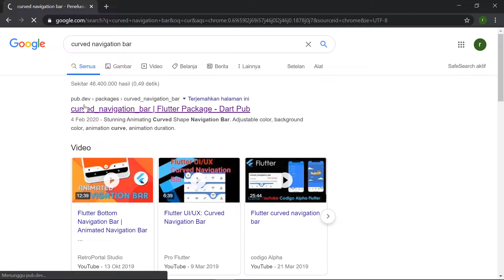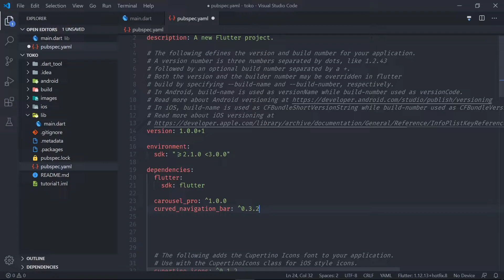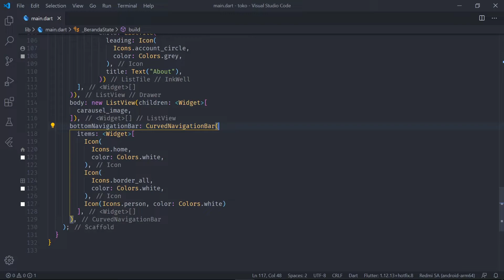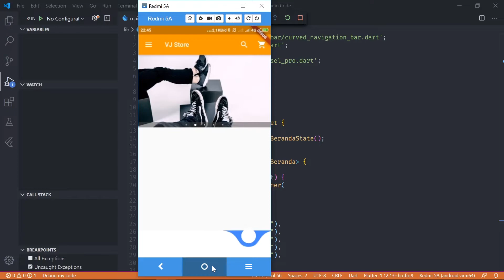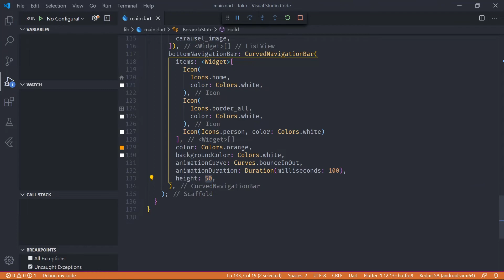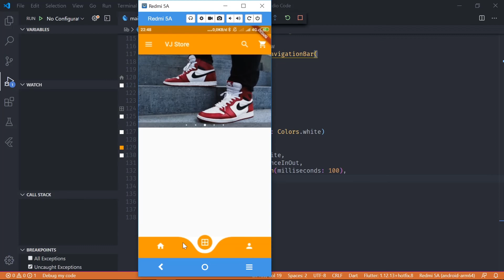Flutter • Curved Navigation Bar Part 1 (English Subtitle)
Hello semuanya kali ini saya membuat tutorial membuat Sneakers Shop Application menggunakan Flutter.
Di video ini saya sharing tentang bagaimana membuat Curved Navigation Bar part 1